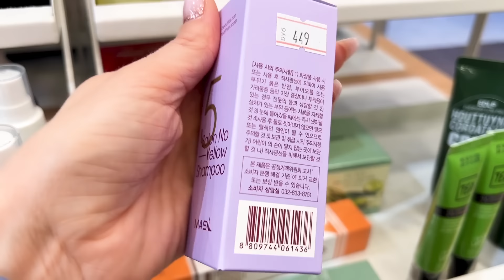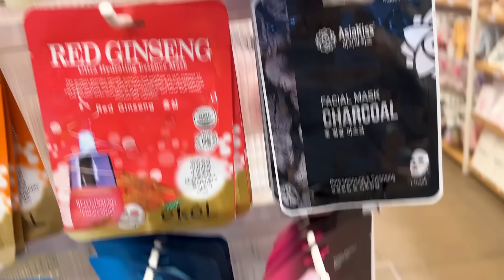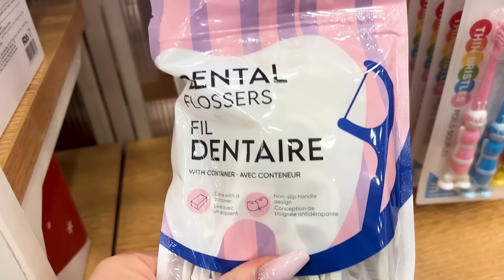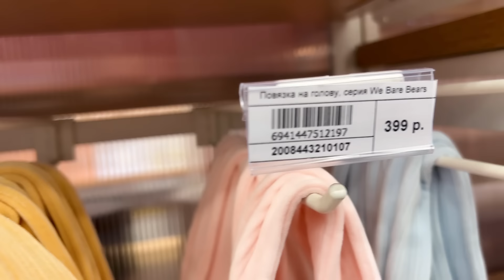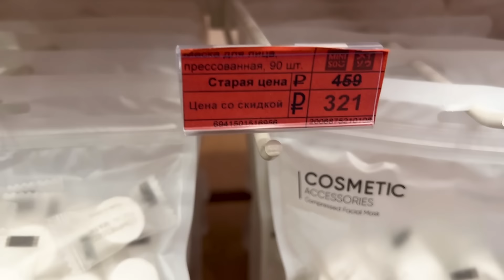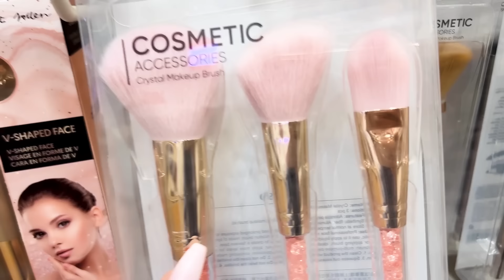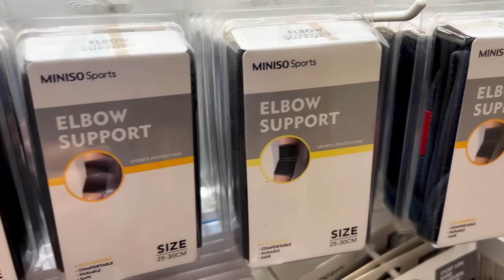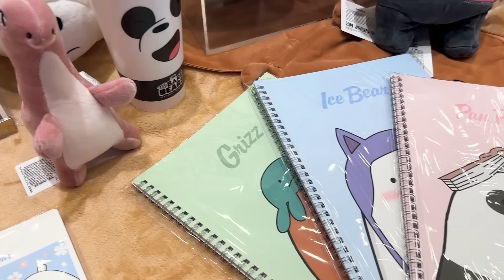АСМР в магазине, обзор полочек, близкий шепот/ ASMR shopping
Привет, друзья! 💜
Меня зовут Светлана 💜

В данном видео погуляем с вами по магазину  и будем рассматривать полочки ))

Если Вы захотите угостить меня кофе ))
💜 Карта Тинькофф 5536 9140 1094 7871